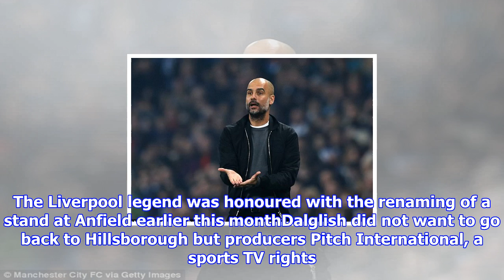Kenny dalglish lays bare toll of stadium tragedies in moving film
Published 1730 EDT, 25 October 2017 Updated 1730 EDT, 25 October 2017 Hot on the heels of an Anfield stand being named after Kenny Dalglish comes a harrowing film about the Liverpool legend’s life. Kenny, which is due to have what will be a hugely emotional premiere in Liverpool on November 15, tells his story mainly through his attachment to his beloved adopted city. And even viewers with no particular affinity for Dalglish or Liverpool will surely be moved by the traumatic account of what he has been through away from his trophyladen achievements as player and manager. A new film about the life of Kenny Dalglish reveals harrowing details of three tragic incidents Dalglish was manager of Liverpool on the day of the Hillsborough disaster which killed 96 fansThe Glaswegian was in the stands at the Ibrox disaster in 1971 which led to 66 deaths, a Liverpool player at the Heysel tragedy in 1985 when 39 lost their lives, and the club manager at Hillsborough in 1989 when there were 96 victim...